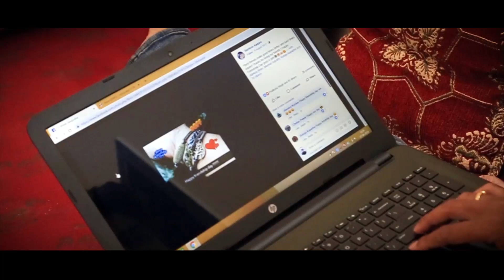best prewedding 2019